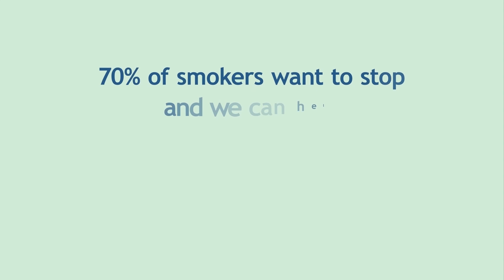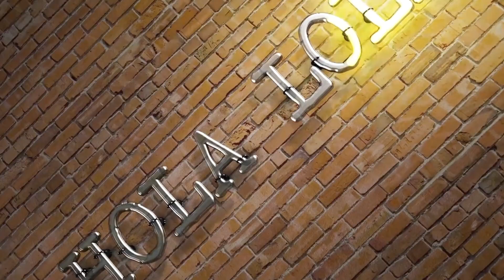HOLA LOLA New Showreel 2024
Check out a small selection of our extensive animation works!